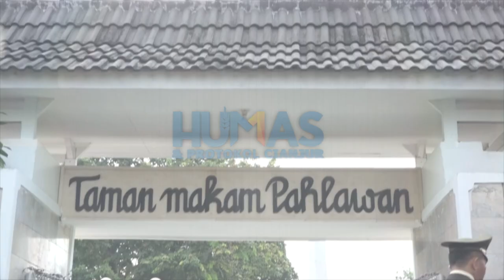Upacara Ziarah Nasional Tabur Bunga Dalam Rangka Hari Pahlawan Tahun 2018